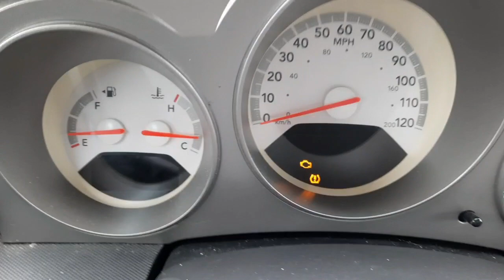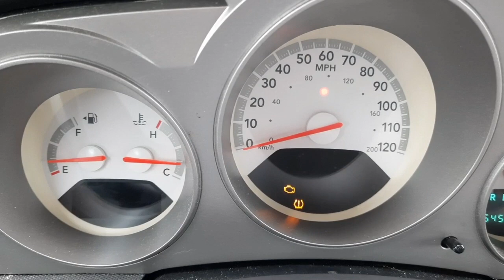Not so scenic drive 🚘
Car chat 7...where I ramble on about not much 😐